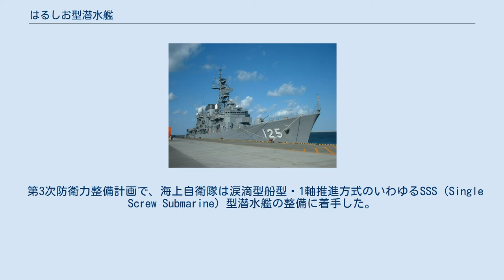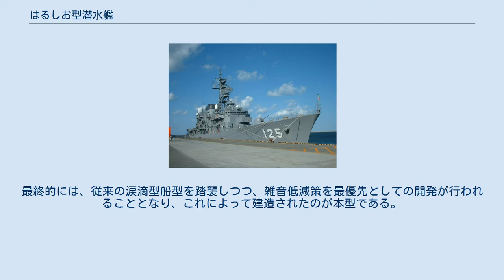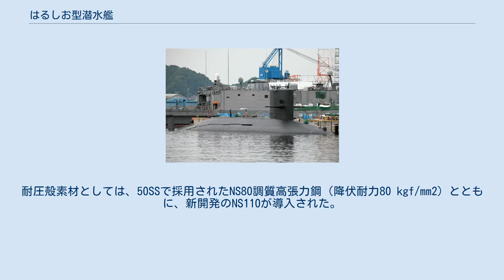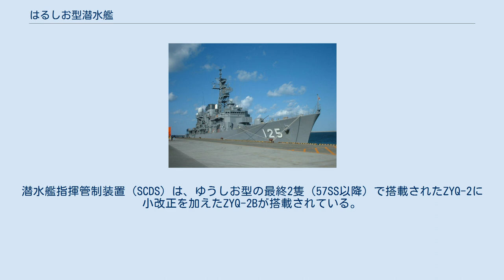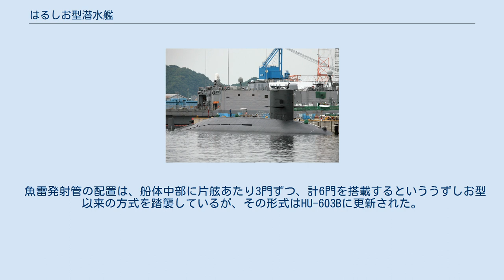はるしお型潜水艦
はるしお型潜水艦（はるしおがたせんすいかん、英語: Harushio-class submarine）は、海上自衛隊が運用していた通常動力型潜水艦の艦級。
計画番号は、1番艦から6番艦まではS126、最終7番艦はS129。
 SSS型（涙滴型船型・1軸推進方式）潜水艦の第3世代にして最終発達型である。
61中期防および03中期防により、昭和61年度から平成4年度計画にかけて7隻が建造された。
 第3次防衛力整備計画で、海上自衛隊は涙滴型船型・1軸推進方式のいわゆるSSS（Single Screw Submarine）型潜水艦の整備に着手した。
まず昭和42年度計画より、1,850トン級のうずしお型の建造が開始されたのち、第4次防衛力整備計画下の昭和50年度計画より、2,200トン級に発展させたゆうしお型に移行した。
しかし当時、世界的に中・小型潜水艦の普及が進み、静粛性が重視される時代を迎えつつあった。
このことから、50SSの基本設計が終了して建造に着手した段階で次世代潜水艦の検討が開始されたが、この検討においては、完全複殻方式の是非や涙滴型以外の船型も視野に入れて、2,000トン弱から2,400トン超まで数多くの試設計が試みられた。
最終的には、従来の涙滴型船型を踏襲しつつ、雑音低減策を最優先としての開発が行われることとなり、これによって建造されたのが本型である。
 本型は、涙滴型船型・1軸推進方式のいわゆるSSS（Single Screw Submarine）型、構造様式は完全複殻構造と、基本的な設計思想ではうずしお型（42SS）以来の方式を踏襲した。
その一方で、本型は、主電動機の防振支持や主機関の二重防振支持、補機・管系の徹底した防振対策、電源装置の静止形化、艦底開孔部の整流、プロペラの多翼スキュー化、制振材使用など、各種の水中放射雑音低減策の集大成であった。
これらの努力によってマスカー遮音装置は不要と判断されるほどになり、また本型の後期型では、ソノブイが見えるまではシュノーケル航走を続けても探知されないとされるほどに静粛性に優れたものとなった。
 これらの各種措置のために必要な空間・重量の増大は、耐圧殻の後部側の直径を若干拡大することによって収容されており、結果として、基準排水量は50SSの2,200トン級から2,450トン級へと拡大された。
耐圧殻素材としては、50SSで採用されたNS80調質高張力鋼（降伏耐力80 kgf/mm2）とともに、新開発のNS110が導入された。
これはその名の通りに降伏耐力110 kgf/mm2の性能を確保しており、この種の鋼材としては画期的なもので、本型の潜航深度増大に大きく寄与していた。
 ディーゼルエンジンとしては、「おおしお」（36SS）以来用いられてきた川崎/MAN V8V 24/30シリーズにかえて、川崎重工業が独自に開発した12V25/25S型が採用された。
これは回転数1,200 rpmの高速4サイクル・ディーゼルエンジンで、その名の通りにボア・ストロークともに250ミリ、排気ターボ過給と機械駆動過給の2段過給方式を採用することで、出力増加（水上3,100馬力、シュノーケル運転時2,700馬力）に加えて、シュノーケル運転時の起動の確実性と優れた加速性の確保を図っている。
この高回転・高出力ディーゼルエンジンの採用に対応して、主発電機は交流発電機とされた。
発電された交流電流は、静止形整流器によって直流に変換される。
電動機は、水中放射雑音低減のためさらに低回転化されているが、その出力は50SSと同様であるため、ディーゼルエンジンの出力増加は充電能力強化につながっている。
蓄電池は120基を4群の計480基であり、高エネルギー密度の新型水冷撹拌クラッド式鉛電池を採用することで、水中持続力の向上につながっている。
 装備面での最大の特徴は、初のデジタル化ソナーであるZQQ-5の採用である（2番艦以降ではZQQ-5Bに更新）。
前方ソナー・逆探ソナーとともに、62SSでアメリカからの輸入によって導入された曳航ソナー（STASS）も、ZQR-1として国産化のうえで統合されており、これに信号処理部と操作表示部を加えてシステム構築されている。
また、赤外線探知装置、曳航式VLFブイ・衛星通信受信装置なども、海自潜水艦としては初めて採用された。
潜水艦指揮管制装置（SCDS）は、ゆうしお型の最終2隻（57SS以降）で搭載されたZYQ-2に小改正を加えたZYQ...